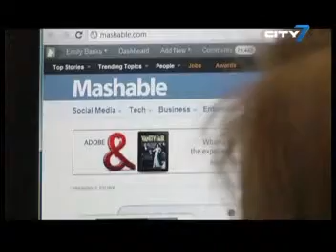City 7TV- 7 National News- 23 October 2011 -UAE & Business News